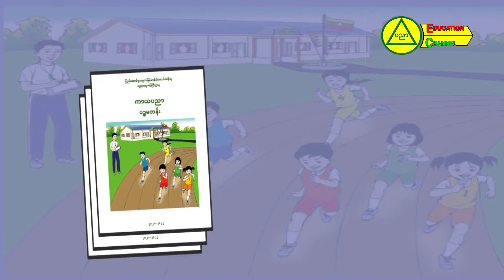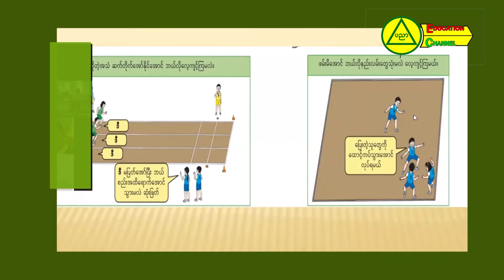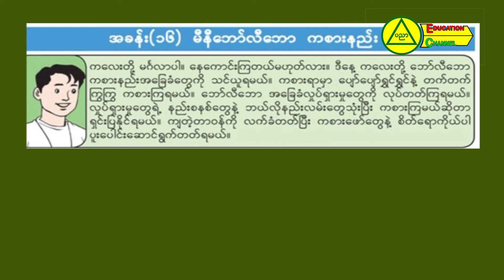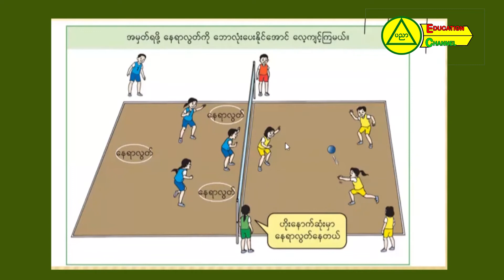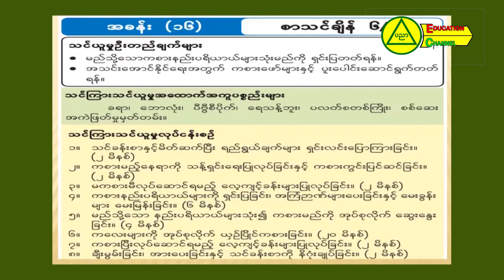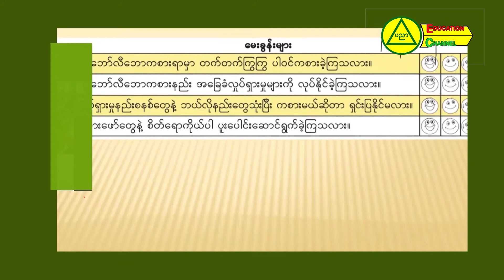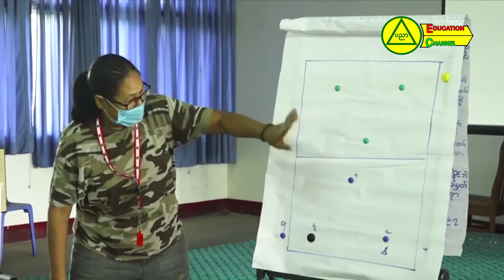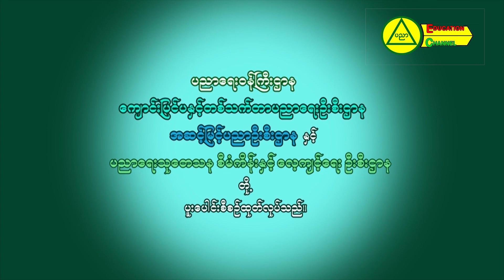အခြေခံပညာ မူလတန်း (သင်ရိုးသစ်) မွမ်းမံသင်တန်း၊ ပဥ္စမတန်း (Grade - 5)၊ ကာယ၊ အပိုင်း ( ၂ )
Grade - 5၊ သင်ရိုးသစ် ကာယပညာဘာသာရပ်၊အပိုင်း ( ၂ )